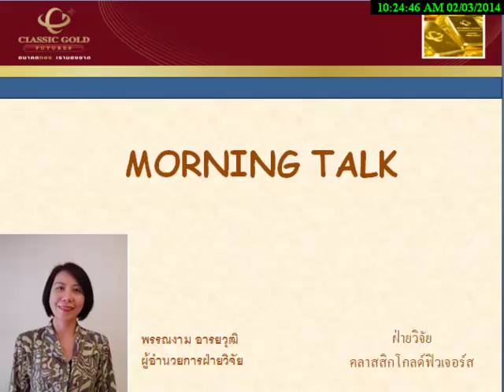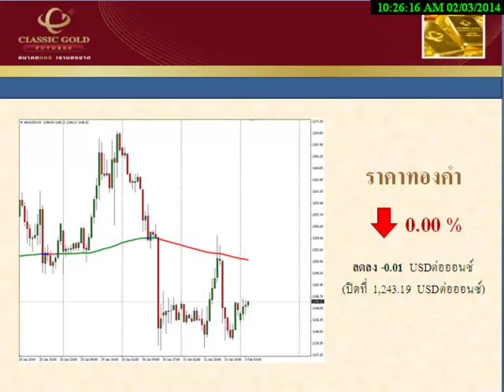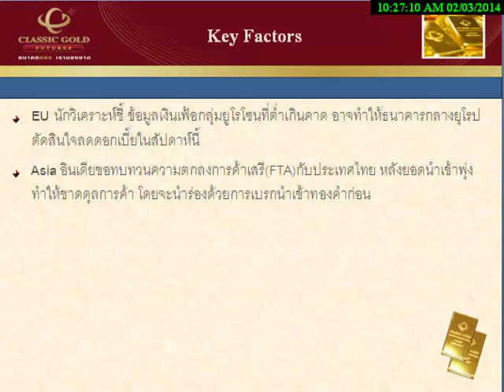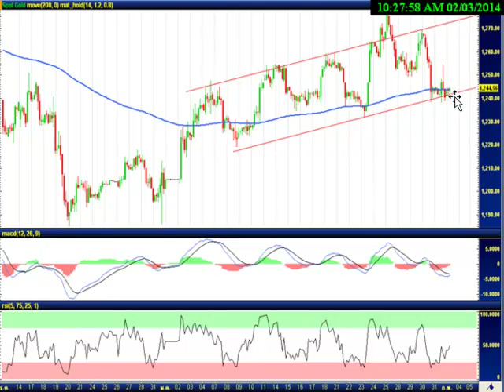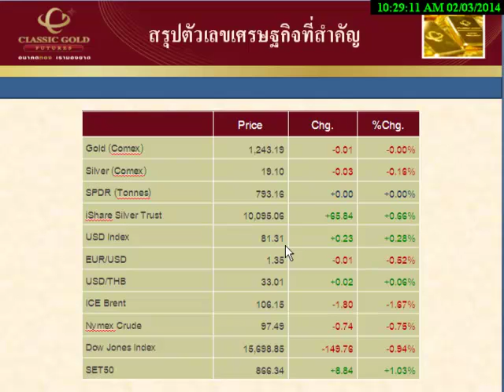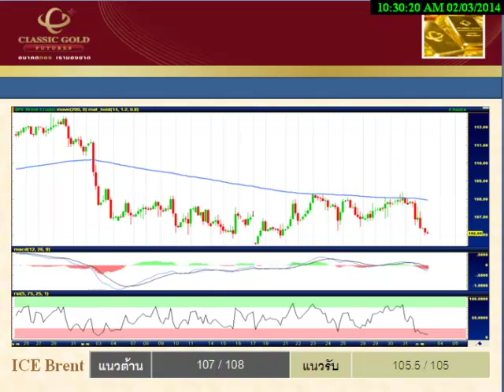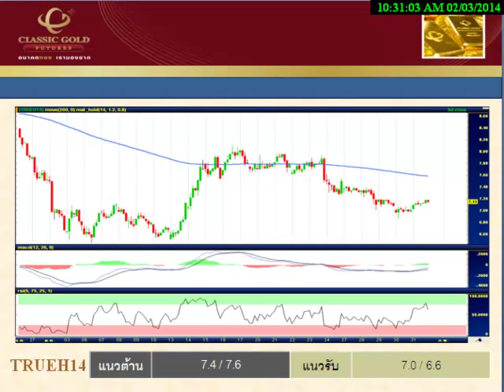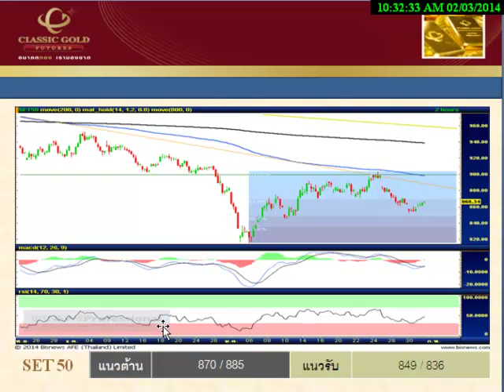รายการ Morning Talk 03022014 By classicgoldfutures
รายการ Morning Talk วิเคราะห์แนวโน้มฟิวเจอร์ส วันจันทร์ที่ 3 กุมภาพันธ์ พ.ศ. 2557 โดย ฝ่ายวิจัย บริษัท คลาสสิก โกลด์ ฟิวเจอร์ส จำกัด